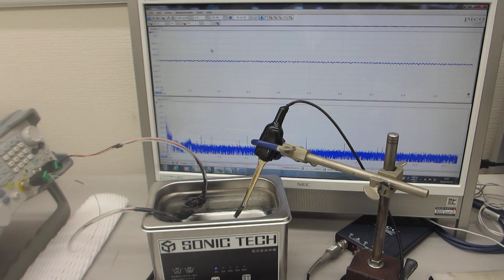超音波の測定・解析・評価に基づいた、発振制御実験